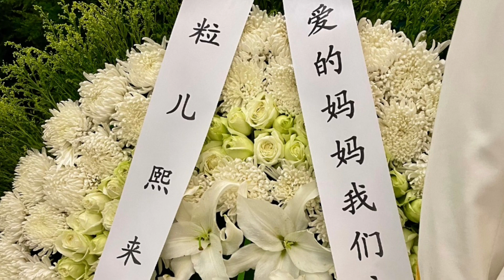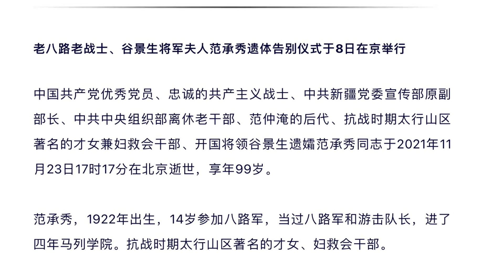薄瓜瓜悼文完整版披露，2470字三提共产党亦爱亦恨？大陆左派媒体透露：谷家人供图文，第一时间被删；现场：薄熙来谷开来未现身，陈希是代习近平放消息？（岳戈深点）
欢迎大家收看，我是岳戈。